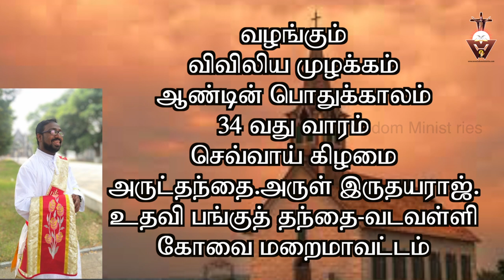விவிலிய முழக்கம்#24.11.2020#Year A-Week 34-Tuesday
அறியாமையும் கீழ்படியாததன்மையும் இணைந்தே கீழ் நோக்கிப் பயணிக்கும்.
பட்டால்தான் புரியும். அது புரிந்துகொள்ளும்போது காலம் கடந்து போயிருக்கும்.